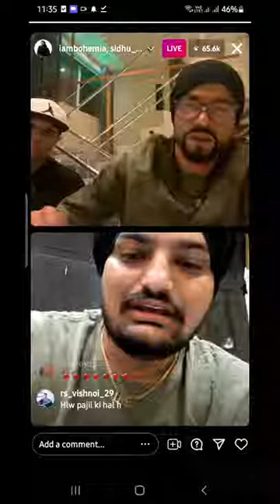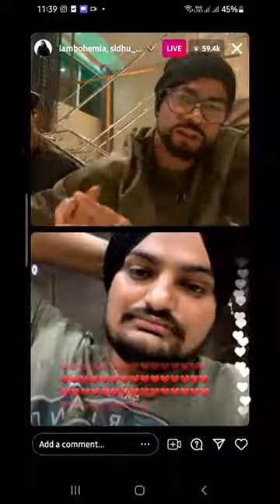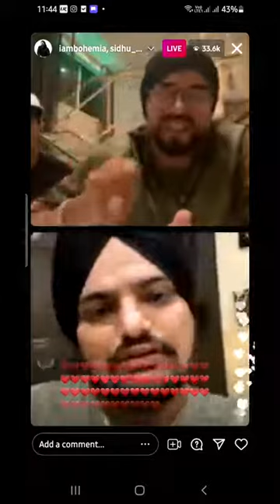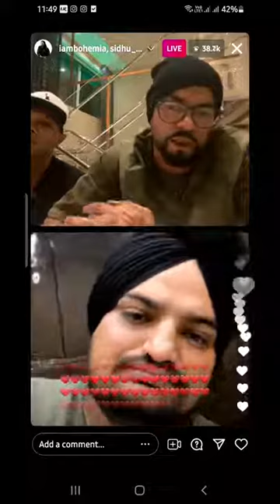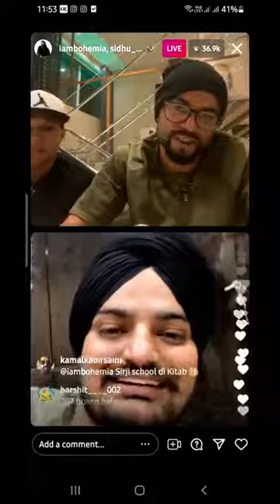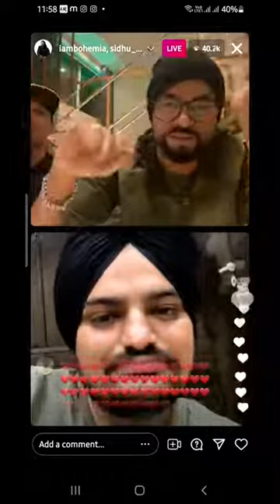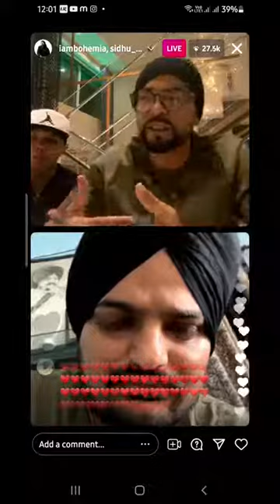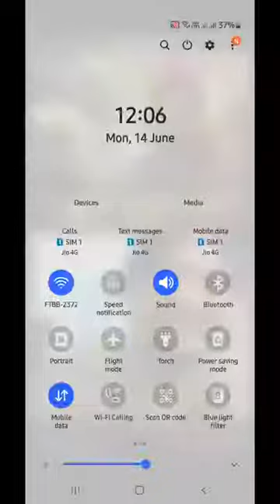Sidhu Moosewala And Bohemia Today Instagram Live | Talking About Drake | New Collaboration Soon